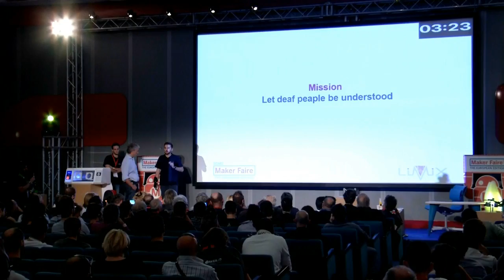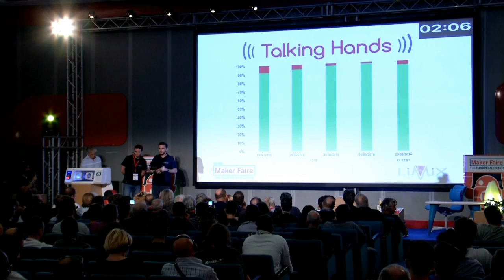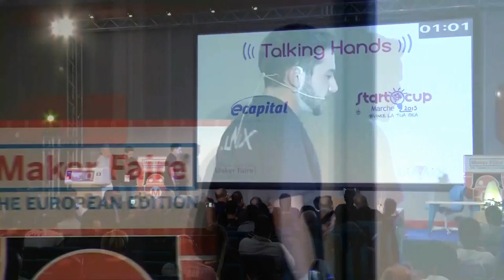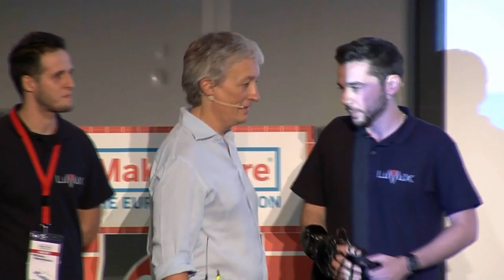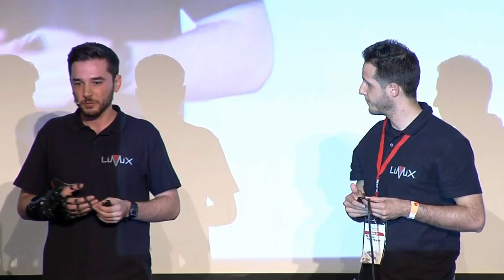Talking Hands è il progetto vincitore del R.O.M.E. Prize 2016 a Maker Faire Rome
Schiama Talking Hands, ed è l’invenzione che si è aggiudicata il R.O.M.E. Prize, il premio da 100 mila euro per il miglior progetto maker esposto alla Maker Faire Rome, il più grande evento europeo dedicato all’innovazione, che si è svolto  ad ottobre 2016. Si tratta di un guanto capace di tradurre in parole il linguaggio dei segni, ed è stato realizzato dai due ragazzi marchigiani